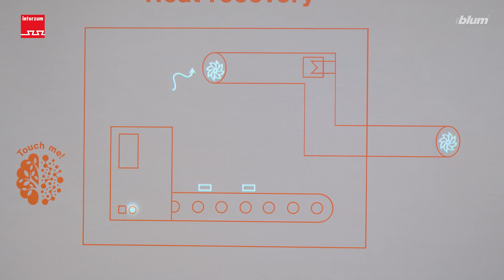FOR OUR FUTURE | Blum EXPLORES interzum 2023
FOR OUR FUTURE: What measure do we take to reduce our carbon footprint and preserve the environment for future generations? Sustainability is in our DNA and we already have countless measures in place. But we believe there is always room for more – let's shape the future together.